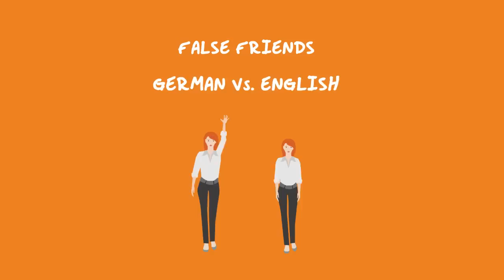FALSE FRIENDS - Funny misunderstandings "German vs. English" edition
False friends are words that have different meanings in different languages, thus giving way to super funny misunderstandings. This is our "German vs. English" edition, showcasing some of the funniest false friends.

Passionate about languages? Or just interested in learning a new language fast & easy? Then head over to: